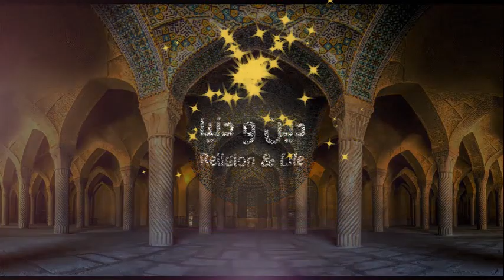تقسيم الارزاق و تقدير الأقدار مع الدكتور طيب كريبان 👉 دين و دنيا